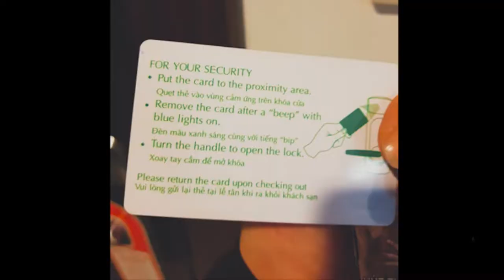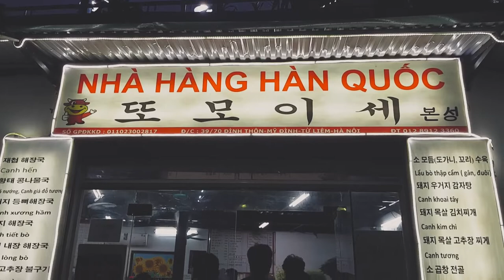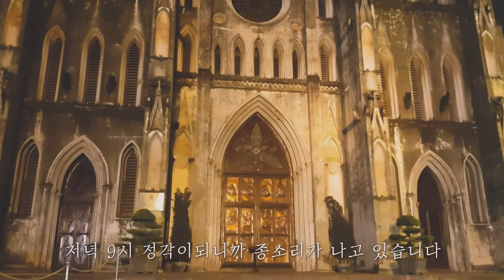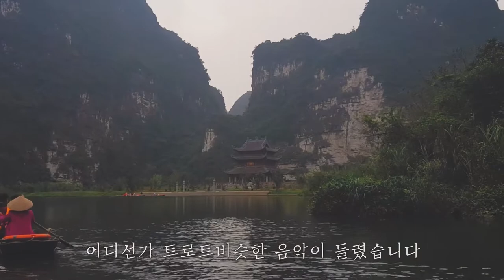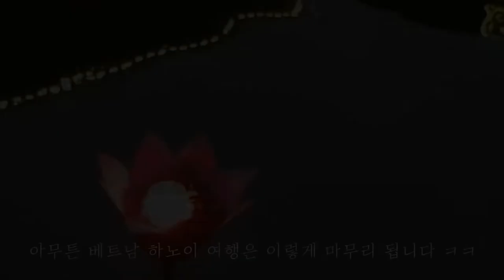베트남 여행가서 무계획으로 가면 생기는일 (feat.개그팀 졸탄)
2018년 3월 무작정 골프치러가자고 해서
개그팀 졸탄 개그맨 이재형 한현민 정진욱
제주도 고피디 역시나 남자들끼리 여행을 다녀왓씁니다
골프여행이지만 첫날만 치고 그다음날부터는 무계획
역시나 계획이 없이 무계획이다보니
현지에 살고있는 동생 아니였으면 뭐할지도 몰랐네요
한국어를 잘하는 현지 가이드가 있고 숙소도 깔끔해서
돌아다니기는 편했는데
간김에 신나게 놀려는 계획은 많이 이루지 못했음다
콩 스컬아일랜드 촬영지 다녀와서 그나마 여행한 기분이 좀났고
골프는 하노이 동모골프장 dong mo gc를 갔는데
섬이여서 작은배를 타고 들어갔다가
몇홀 안쳤는데 비가 엄청왔지요
신발다젖고 옷도 젖어버렸지만
폭풍같은 스컬을 맞으며 골프치는 기분도 좋았긴했음다
휴대폰으로만 촬영을했는데 휴대폰화질도 그런데로 괜찮네요
이번여행은 영상을 많이 찍지않아서 끝마무리가 없음다 ㅋㅋ
아무튼 베트남 잘 다녀왔음다